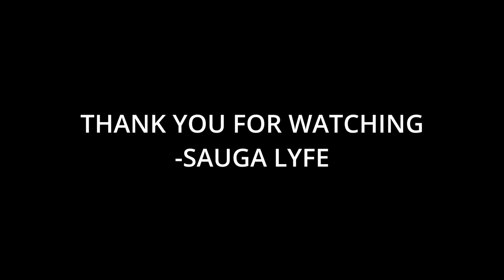Big Billz Music Compilation